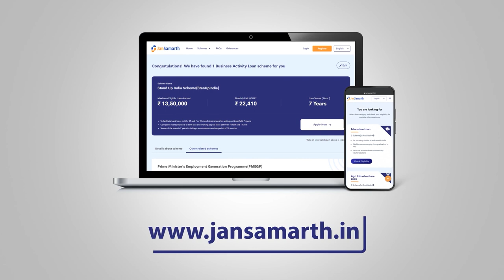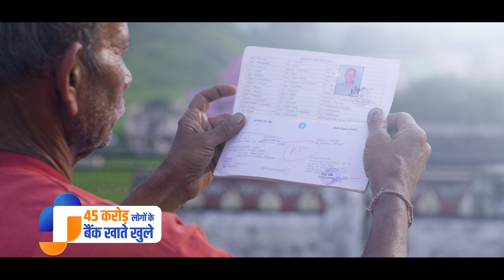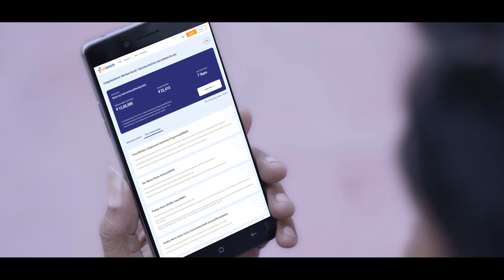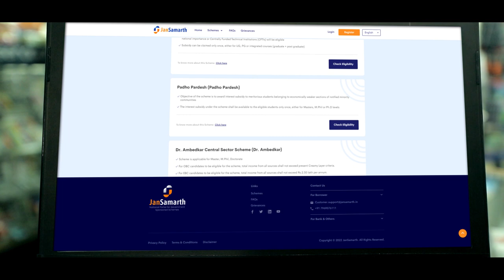Jan Samarth Portal: A one-stop digital portal linking Government credit schemes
Prime Minister Narendra Modi launched the national portal for credit linked government schemes - Jan Samarth Portal. It is a one-stop digital portal linking Government credit schemes. It’s a first of its kind platform which directly connects beneficiaries to lenders. The main purpose of Jan Samarth portal is to encourage inclusive growth and development of various sectors by guiding and providing them with the right type of government benefits through simple and easy digital processes. The portal ensures end to end coverage of all the linked schemes.